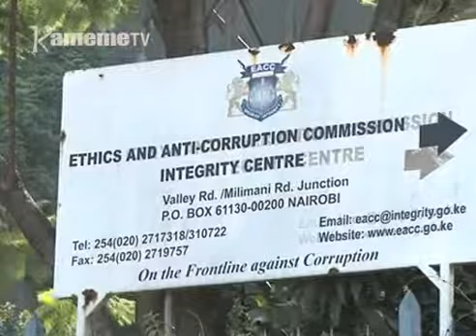Atongoria a makanitha kuuma ikamba-ini kwambiriria gikundi gia kuhoera bururi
Atongoria a makanitha kuuma mwena wa ikamba-ini nimambiriirie gikundi kia mahoya kiria gigukorwo gikihoera bururi niundu wa ungumania na muthutukanio wa andu na kuria maumite.
Matongoretio ni Arch Bishop wa kanitha wa Messiahship Julius Nyerere, atongoria aya moigite mworoto wao nigutigirira bururi niwehanda wega makiuga nimeguthiururuka icigo ciothe kuhunjia ndeto ino.